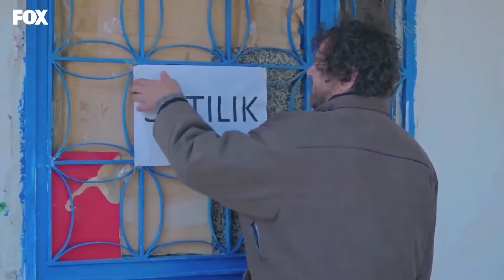حياة الفقر#90: طبعت النقود واشتريت المنزل - حكايتنا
حياة الفقر#90: طبعت النقود واشتريت المنزل - اختلاف فكري إليبول
(Arabic Dubbed)

MEDYAPIM : انتاج
سيناريو : ايبرو كوجاوغلو- فيردا بارس
المخرج : كوراي كريم اوغلو